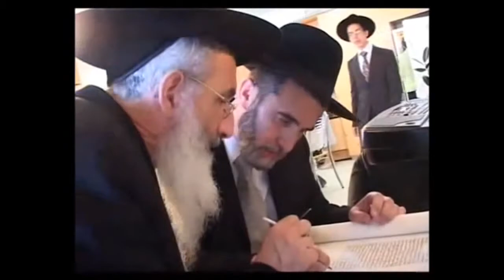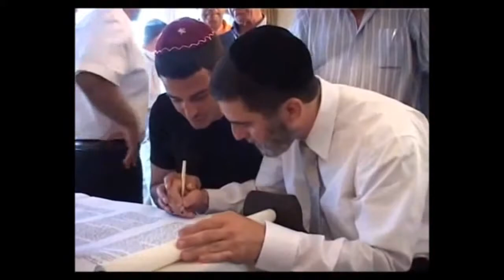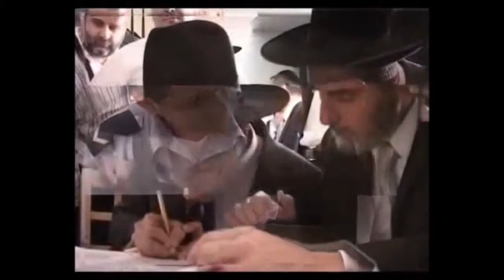Beixo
Pobo de Israel O Talmud distingue entre beixos de despedida, de respecto e de salutación. Nos libros históricos xudeus apenas hai mencións de bicos eróticos. Nos libros da Biblia menciónanse os beixos en escasas ocasións. De entre eles, o Cantar dos cantares é unha das primeiras expresións do goce corporal da literatura. Nel figuran referencias a bicos eróticos entre abondosas expresións de escenas de luxuria
O beixo máis invocado é o amoroso, depositado sobre os beizos, pero tamén hai mencións a outros tipos de bicos sobre outras partes do corpo. Outros bicos son interpretados como de amizade, como aquel entre Jonatán e David. Os bicos entre pais e fillos están amplamente presentes, pois este era un modo moi aceptado de demostraren os homes o amor filial. Os beixos que Xob enviaba ós astros coa man son interpretados por algúns comentaristas bíblicos como un xesto idolátrico, pero outros ven nel o inicio do bico social na man, que no fondo tería unha orixe pagá. Xa antes de Xob, no Libro dos Reis, descríbese como os adoradores de Baal bicaban a súa imaxe na boca, como adoitaban facer os efraimitas con outras imaxes de animais. Tamén era habitual despedir ós mortos cun bico e, por suposto, hai ademais bicos sedutores e amorosos
No Antigo Testamento é posible atopar certas pegadas deixadas pola orixe animista do beixo, nas que se evidencia o concepto de transmisión da alma e da vida a través da transmisión do alento. No xudaísmo o beixo ten unha connotación negativa ou, polo menos, cautelosa. O bico honorífico acéptase con dificultade, polo que hai de semellanza entre a postura de quen bica e a prostración de adoración pagá. Precisamente por temor do paganismo, evítanse os bicos das mulleres pagás como precaución ante os contaxios demoníacos. Ó contrario que os doutros deuses alleos, que son portadores de gracias, os bicos concedidos por Deus levan consigo a morte. É posible ver aquí unha reminiscencia animista, que cría que era posible recoller na boca a alma dunha persoa que expiraba o seu último alento. Por iso Deus beixa a Moisés no monte levándose a súa alma